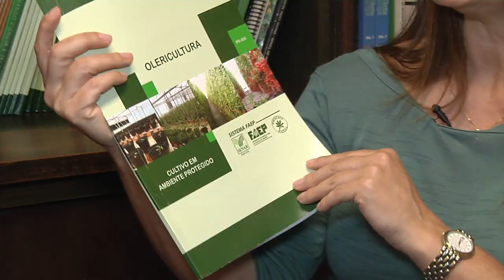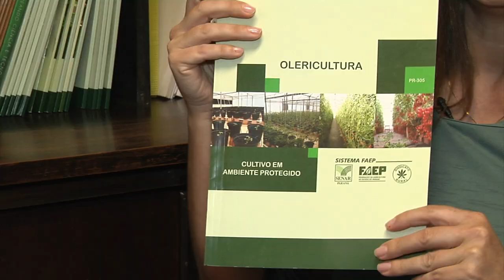Projeto Pelo Campus - TV USP e Canal Futura - O trabalho do Gepol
Entrevista concedida ao jornalista Fabiano Pereira, da TV USP. Imagens e edição de Fábio Torrezan e Moacir Gibin.